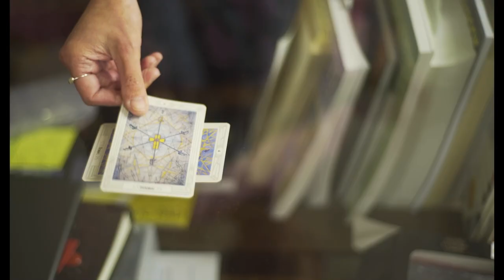Women X Film Festival 2023 Trailer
Showcasing over 60 short films from female creatives